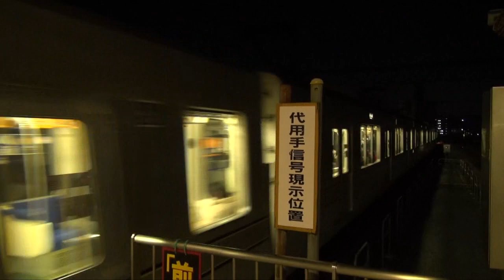東京メトロ03系 10000系に抜かれる ～東急元住吉駅にて～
東急電鉄東横線は本年3月16日のダイヤ改正で、東京メトロ副都心線との相互直通運行を開始する代わり、同日比谷線との相互直通運行が前日で終了となります。
ダイヤ改正を前にした現在は、副都心線の10000系電車が東横線で先行営業運行を行っていますが、時間帯によっては直通列車で乗り入れている日比谷線03系電車との共演を見ることが出来ます。日比谷線直通列車は元住吉駅で特急・通勤特急の退避を行うので、このようなシーンが見られます。
元住吉駅は目黒線との併用なので、南北線の9000系電車も併せて、ダイヤ改正前限定で3路線の電車を見ることが出来ます。
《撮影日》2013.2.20